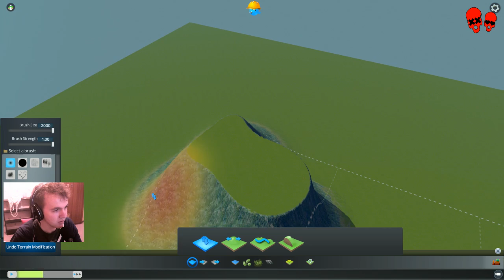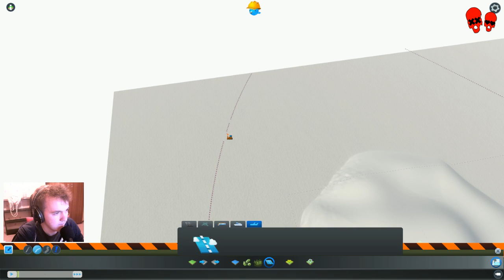Cities: Skylines Twitch Stream Replay Part 3.1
In case you missed it, here's the first part of last nights stream. We set out using the terrain editor to create a new Island to start our new city after yesterday's failure.